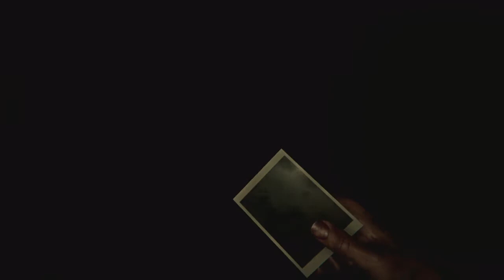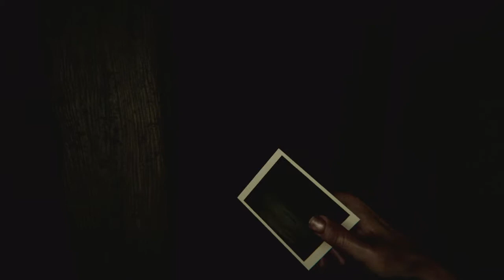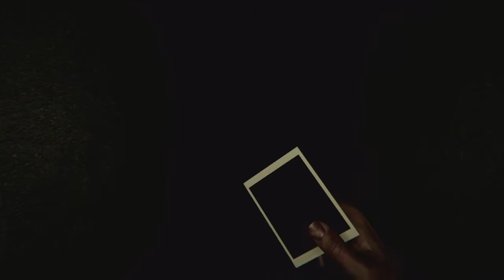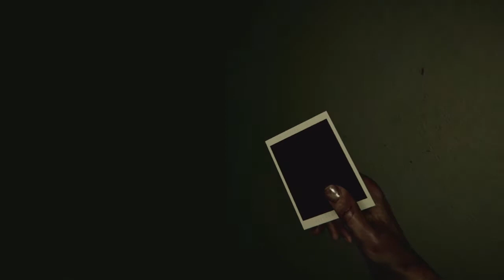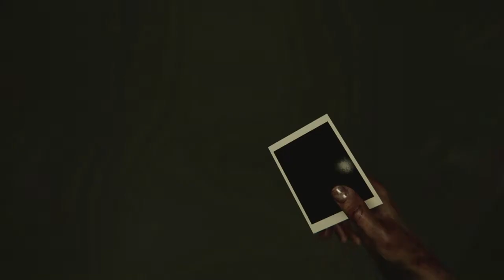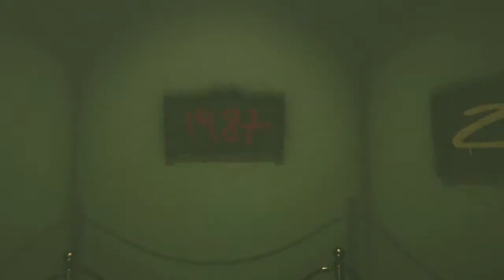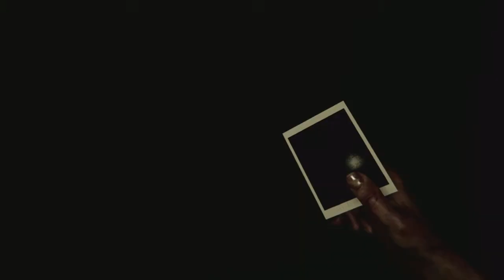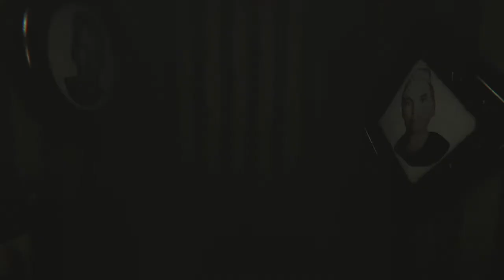My dude had Black Air Force Energy- Madison Part 4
Im at the egde of my seat for the whole video!